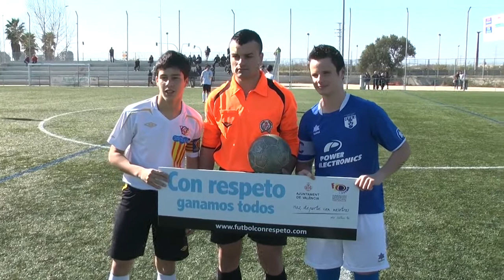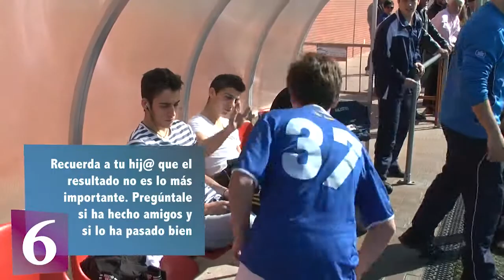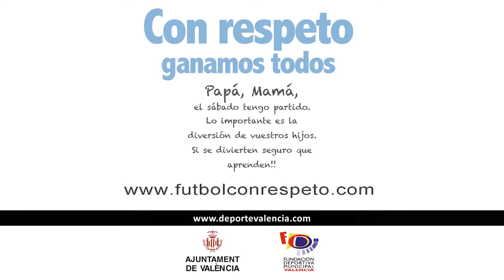Consejos para los padres de familia(3)